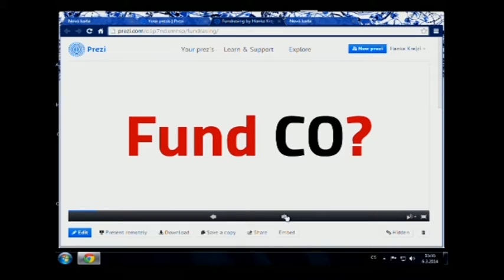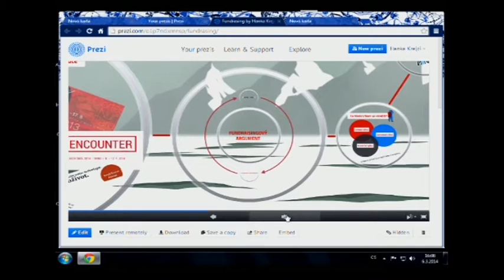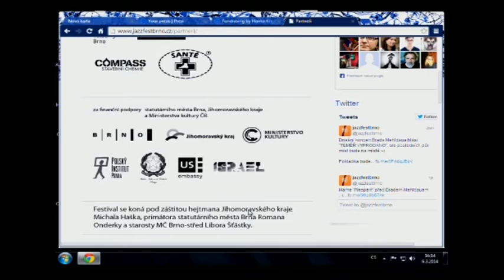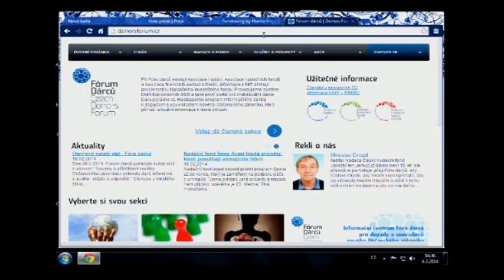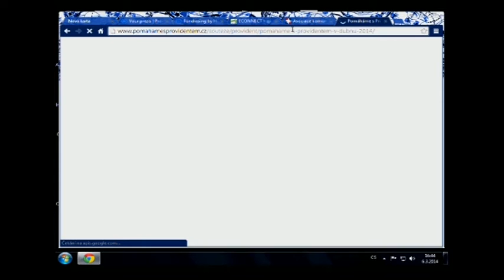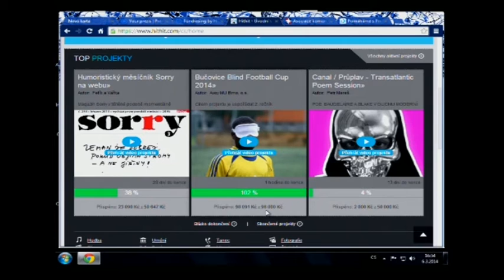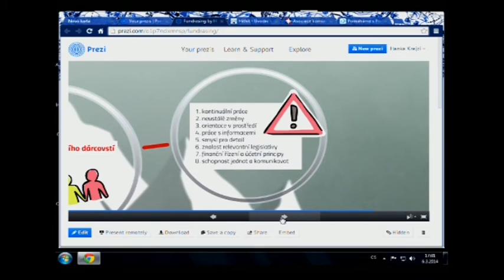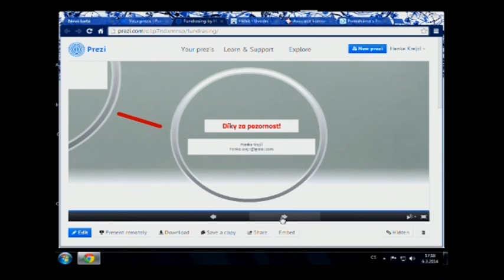Hana Krejčí: Fundraising – není to jen o penězích…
Hana Krejčí, dlouholetá fundraiserka (nejen) kulturních akcí, jakou je například mezinárodní festival JAZZFESTBRNO, a pedagožka Ateliéru divadelního manažerství Divadelní fakulty JAMU v Brně, hovořila o svých zkušenostech s fundraisingem spolu s užitečnými tipy na zdroje (nejen) informací.